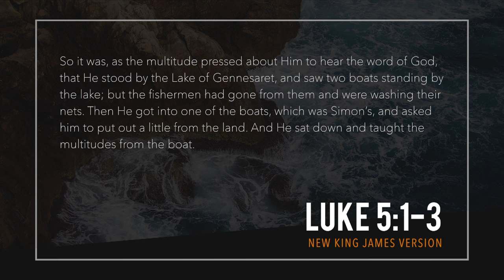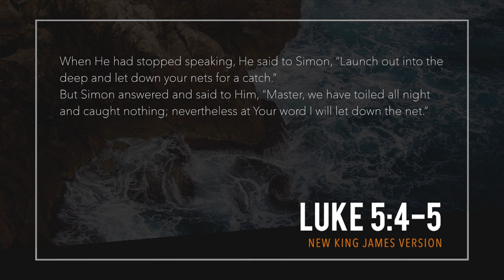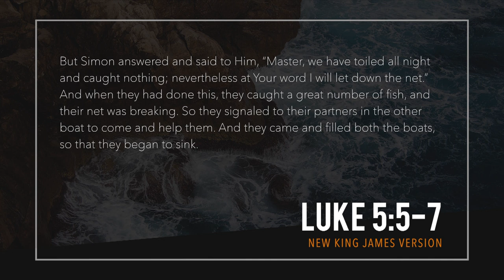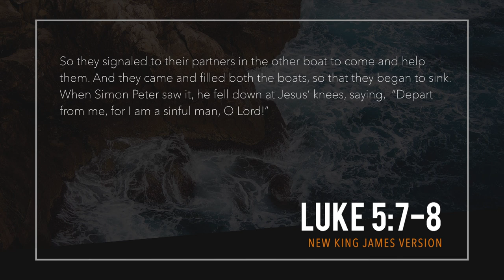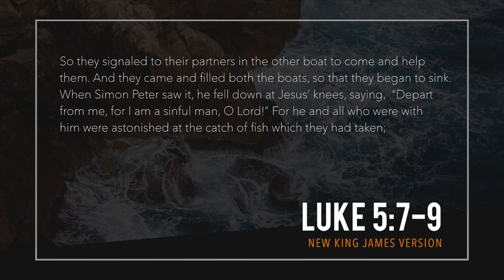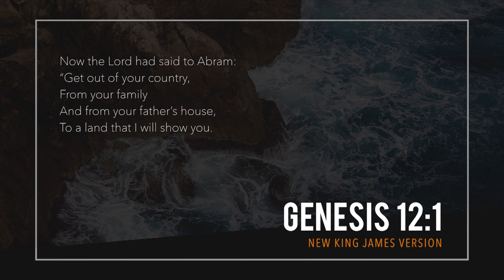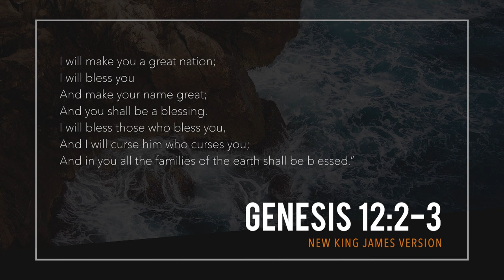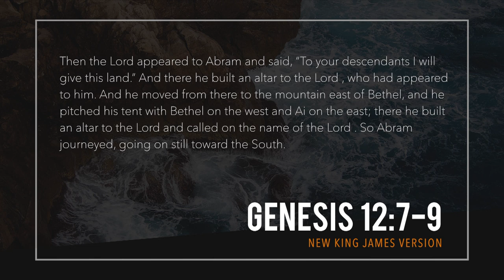The Spirit of Increase: Increase By Association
Worship with Us on Sundays:

2543 West Manchester Blvd.